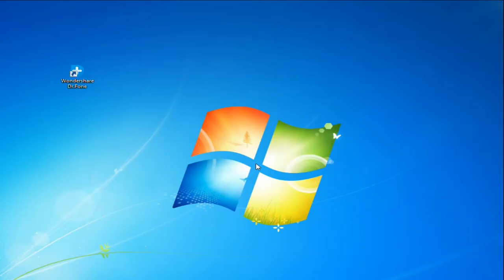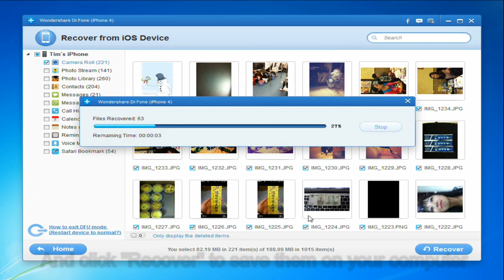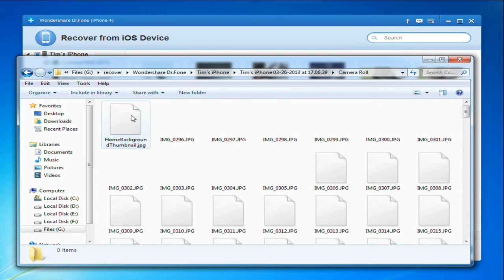Recover Data from iPhone Internal Memory Card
Is it possible to recover lost data from iPhone memory? The answer is YES. This article will show you how to perform iPhone memory data recovery in 2 ways.
iphone memory recovery, iphone memory card recovery, iphone memory recovery software, recover data from iphone memory
how to increase internal memory android
increase internal memory android
how to increase internal memory of samsung galaxy y
partition sd card android
how to partition sd card for android
how to increase android internal memory
how to use sd card as internal memory
increase internal memory by partition memory card in android